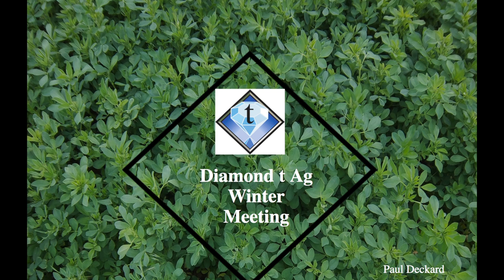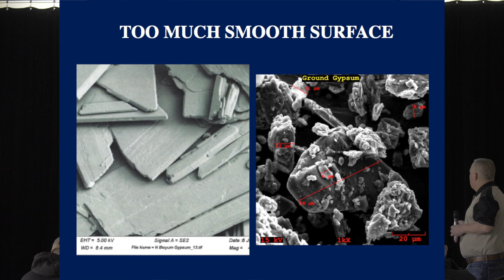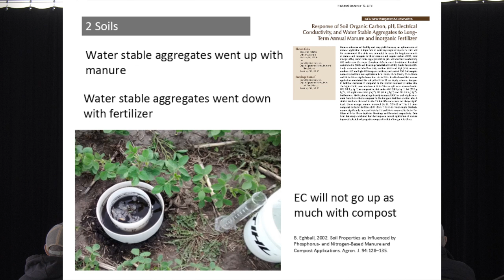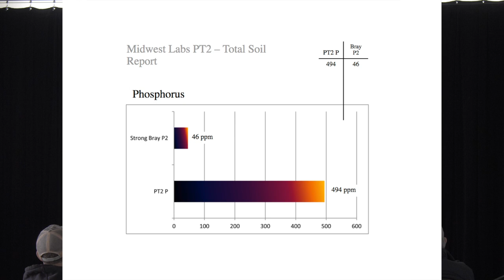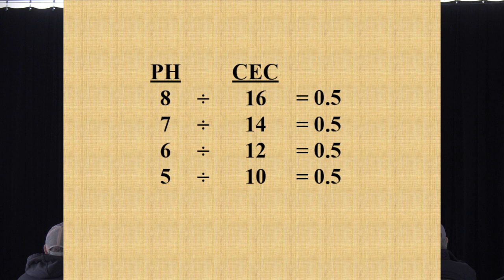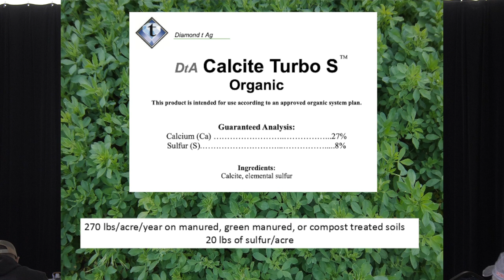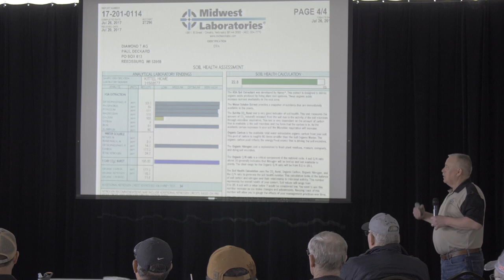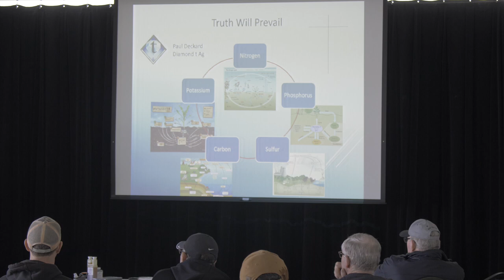Diamond t Ag Winter 2020 - Paul Deckard Explanation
Paul Deckard explains the nutrient recycling program at Full Circle Nutrition winter meeting.